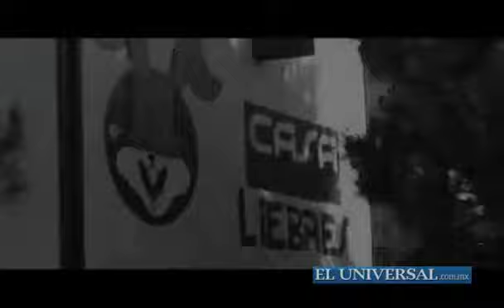Los ejecutan mientras jugaban basquetbol en Juárez